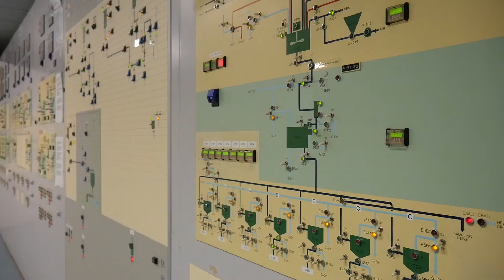Fujifilm vlog Lotte de Laat 2022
Een kijkeje achter de schermen bij Fujifilm in Tilburg!/
A look behind the scenes at Fujifilm in Tilburg